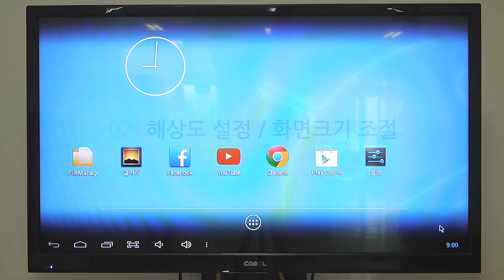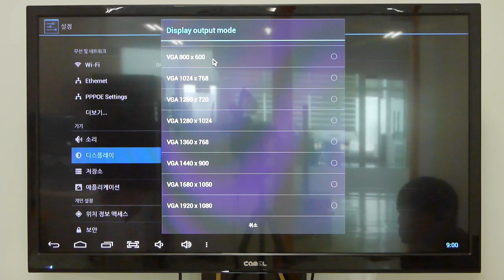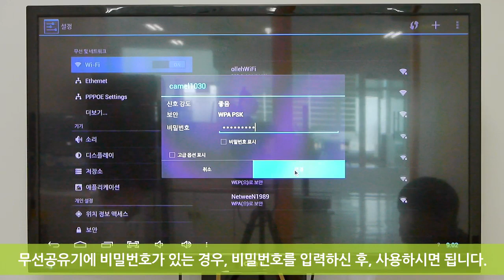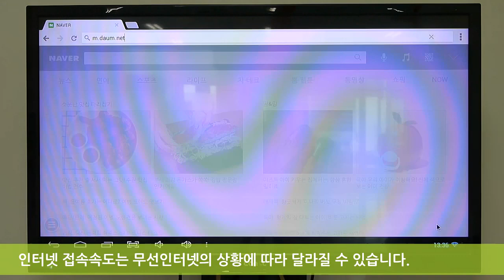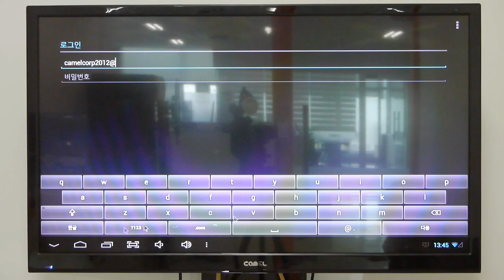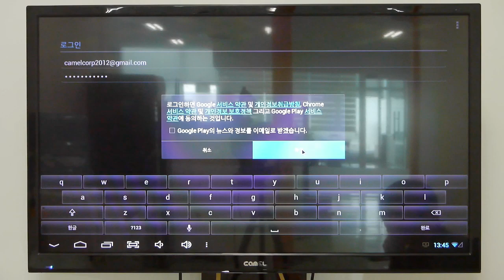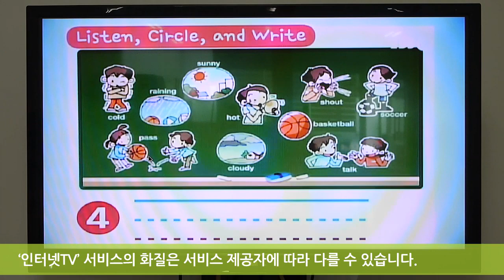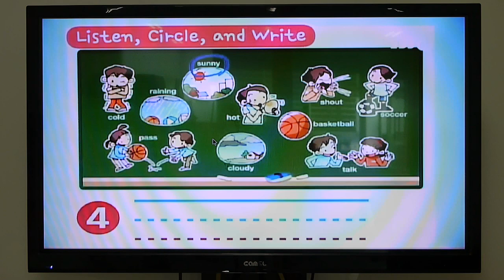카멜 스마트TV 박스(안드로이드 셋톱박스) ATV1000 사용방법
ATV1000 하나면 우리집TV도 스마트TV가 된다.

안드로이드 OS 4.2.2 / 듀얼코어 CPU / RAM 1GB 를 가진
스마트TV박스 카멜 ATV1000이 출시되었습니다.

스마트TV가 아닌 일반 LCD, PDP TV부터 일반PC용 모니터
오래전 브라운관 TV까지 ATV1000을 연결하면
스마트TV로 업그레이드됩니다.

HDMI 출력단자는 기본, VGA(RGB), AV컴포넌트 출력단자로
다양한 출력기기와 연결이 가능합니다.
(기기에 따라 연결호환성은 다를 수 있습니다.)

통신사 IPTV 서비스, 지역케이블TV 서비스 없이
인터넷 연결만 되면 에브리온TV, POOQ 같은 인터넷TV 서비스로
TV시청이 가능합니다.

자세한 정보는 검색창에 '카멜 ATV1000'을 검색해보세요.